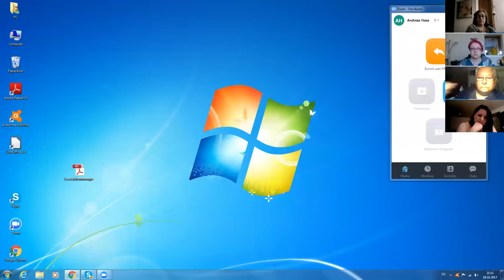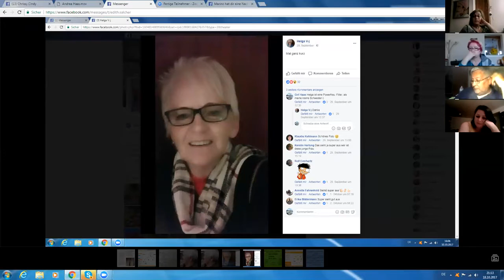Erfahrungsaustausch Laminine & Co vom 18 10 17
Anwender der Produkte der Firma Lifepharm Global erzählen über ihre Erfahrungen die sie mit den Produkten gemacht haben und tauschen sich aus.

Alle  Inhalte dieses Videos sind keine Heilaussagen. Die Diagnose und Therapie von Erkrankungen und anderen körperlichen Störungen erfordert die Behandlung durch Ärzte/Ärztinnen oder Heilpraktiker. Die Informationen in diesem Video sowie die Erfahrungsberichte sind ausschließlich informativ, sie sollen nicht als Ersatz für eine ärztliche Behandlung genutzt werden.
Das mit einer ggf. falschen Eigendiagnose oder Eigenbehandlung verbundene Risiko kann nur durch die Einbeziehung eines Arztes oder einer Ärztin bzw. eines Therapeuten verringert werden. Wie jede Wissenschaft ist die Naturheilkunde ständigen Entwicklungen unterworfen.
Jeder Benutzer ist angehalten, durch sorgfältige Prüfung und gegebenenfalls nach Konsultation eines Therapeuten festzustellen, ob die gegebenen Empfehlungen und Richtwerte im konkreten Fall zutreffend sind. Jede Dosierung, Anwendung oder Therapie erfolgt auf eigene Gefahr des Benutzers.